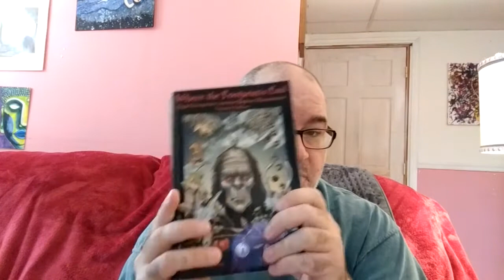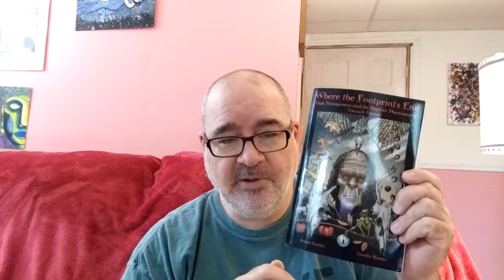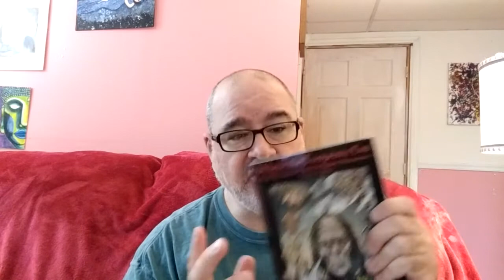Dave's Book Reviews: Where The Footprints End by Joshua Cutchin and Timothy Renner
Today, Dave reviews the book Where The Footprints End: High Strangeness and the Bigfoot Phenomenon Volume 1: Folklore by Joshua Cutchin and Timothy Renner. Check out Tim's podcast, Strange Familiars, on your favorite podcast app!

Pick up a copy of this magnificent book

Kuretake Picture Letter Gansai Tanbi, 36 Color Set
ARTEZEA WATERCOLOR
FolkArt Multi-Surface Paint Set (12-Pack)
Kelly Donovan
2423 Acorn Dr

 Please be advised that Plaid Enterprises, Inc. has compensated me by furnishing Plaid product at no charge in connection with this video